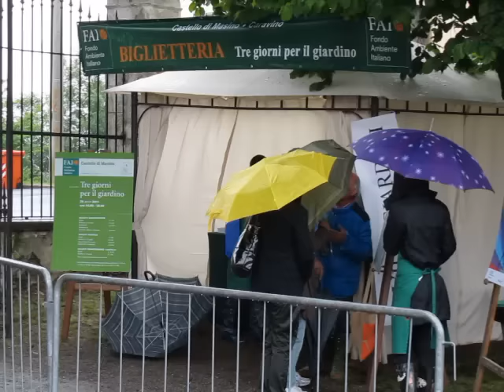MASINO - TRE GIORNI PER IL GIARDINO 2011 (prima parte).MOV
Castello di Masino - Tre giorni per il giardino - Aprile 2011 (parte prima)